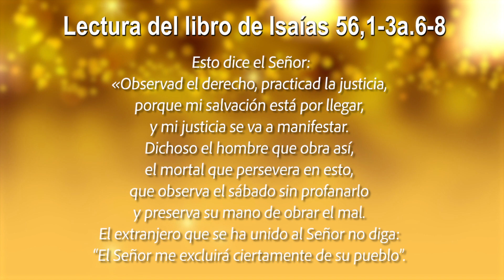ORANDO CON LA PALABRA - DICIEMBRE 16 DE 2022